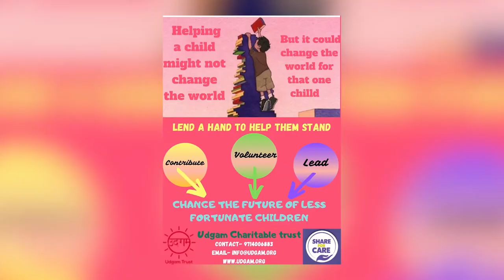Share for care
This Project is developed for underprivileged children who cannot afford study materials for education. Our aim is to create waste collection drive from shop, coaching classes, societies, so that the useful material can be distributed to poor children.
We also spread awareness about “Share for Care” project through Social Media, platforms like Instagram, Whatsapp, etc.
We started our Field Work on 15th May,2019.We visited some of the Sectors like Sector 25,26,5,6,etc. where we interacted with people living there so that they might give us waste material, Books, etc. and also to spread the awareness of our “Share for Care” Project.
Per person we had to find details of nearly around 550 Companies.
Also we have visited to the Government School in Sector 30, where we distributed some stationary materials like Notebooks, Pens, and Schoolbag to the Students.